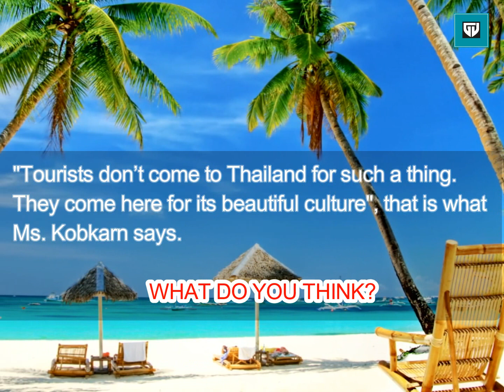IS THAILAND'S SEX TOURISM INDUSTRY GOING TO SHUT DOWN?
'Thailand is closed to sex trade', says country’s first female tourism minister. Kobkarn Wattanavrangkul, the country’s first female tourism minister, made the pledge following a series of police raids on Thai brothels last month, amid concerns over human trafficking and underage sex workers. - The Telegraph

KNOW SOME OF THE FACTS ABOUT THIS SEX TOURISM IN THAILAND AND RECENT ACTIVITIES.